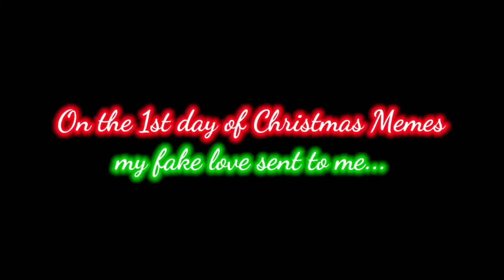The Twelve Days of Christmas Memes | 1st Day: A Bad Ending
We hope Santa Claus comes to town... 🎄🎅 🤶 🧑‍🎄 🧝 🧝‍♂️ 🧝‍♀️ 👶 👼 👪 🦌 🍪 🥛🍷🍴⛪ 🌟 ❄️  ⛄ ☃️🔥🎄🎁🧦🔔🎶🕯️🛐✝️💕💞💓💗💖💝✌✌😁🥰